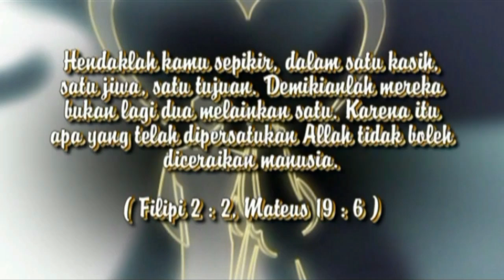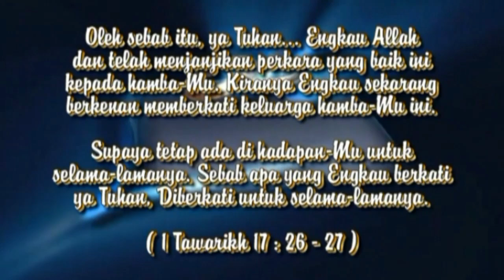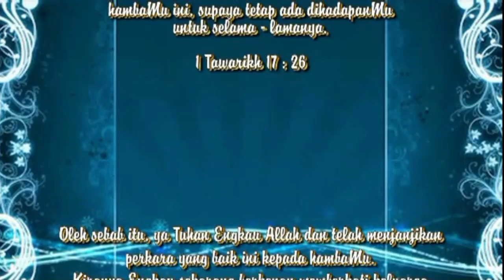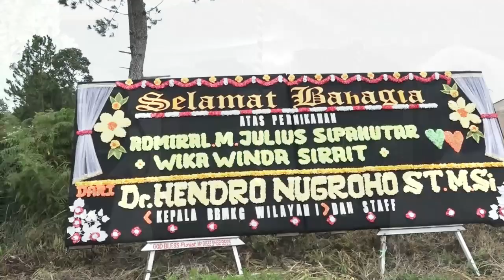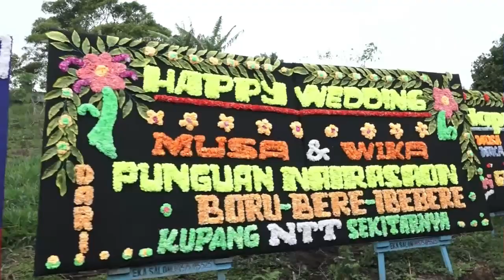DISK 1 - ADMIRAL MUSA JULIUS SIPAHUTAR & WIKA WINDA SIRAIT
THE WEDDING
ADMIRAL MUSA JULIUS SIPAHUTAR
 WIKA WINDA SIRAIT
HKBP HUTASOIT
ADAT : DESA HUTASOIT II - LINTONG NI HUTA

INFO PEMESANAN
KAWASAN TAPANULI UTARA, TOBASA HUMBANG HASUDUNTAN
DAUNMAS GROUP
PERALATAN PESTA, MUSIK, PENTAS RANGGING/ HIBURAN, SOUND SYSTEM, WISMA, CATERING, PELAMINAN, VIDEO/ FOTO, LIVE STREAMING, CINEMATICK, SALON,  BUNGA PAPAN, PERTUKANGAN, PERCETAKAN,VIDEO BOTH  DLL
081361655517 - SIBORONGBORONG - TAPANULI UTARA